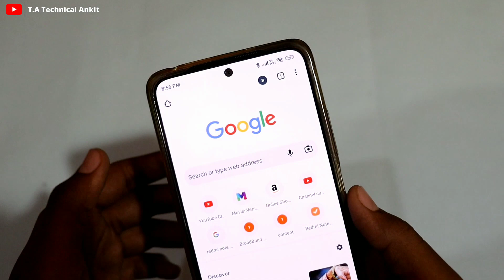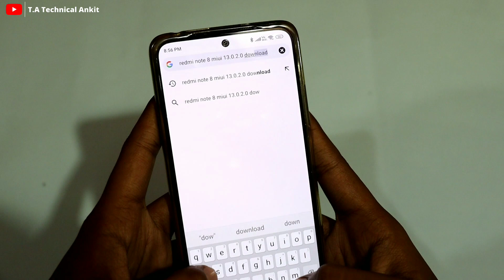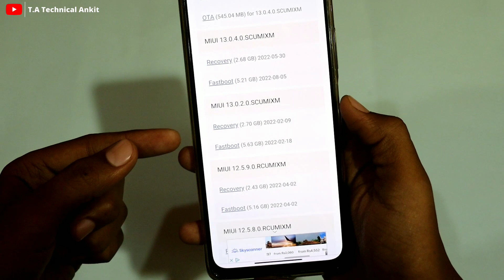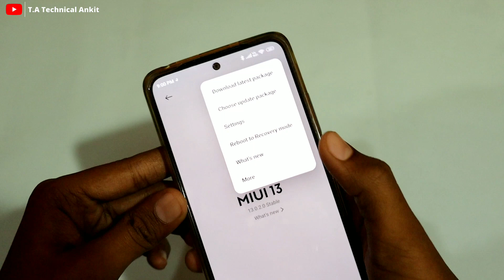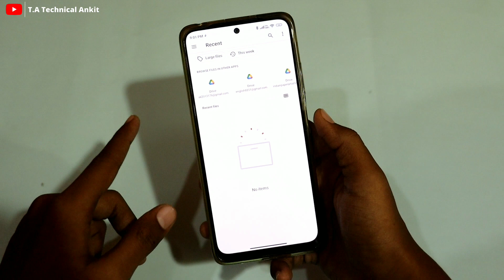Redmi Note 8 Miui 13 Update Version - 13.0.2.0 Download 🔥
miui 13 indian stable update
redmi note 9 miui 13 android 12 update
miui 13 new update
redmi note 8 miui 13 android 12
how to install android 13
redmi note 8 miui 13 update date in india
miui 13 install in redmi note 8 pro